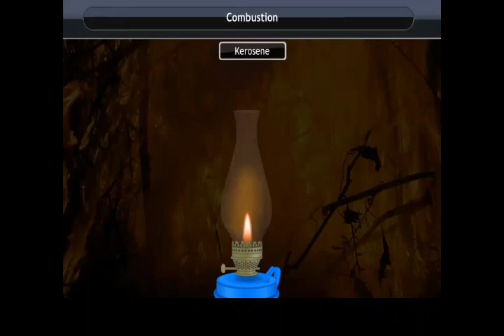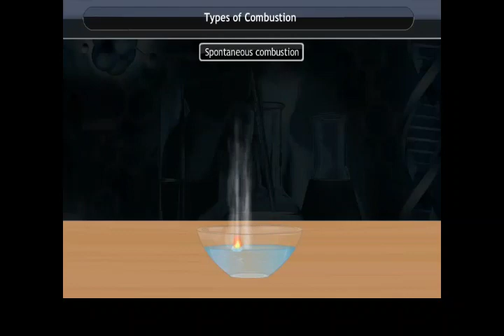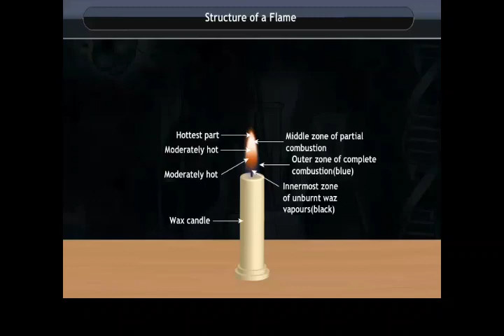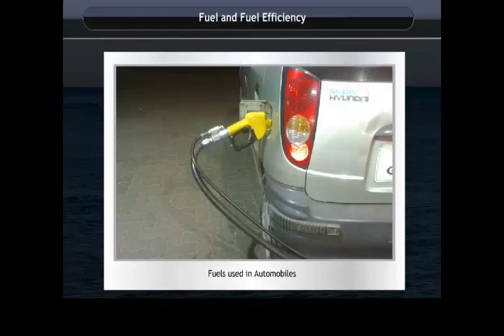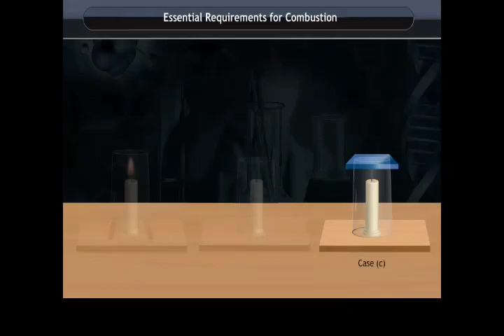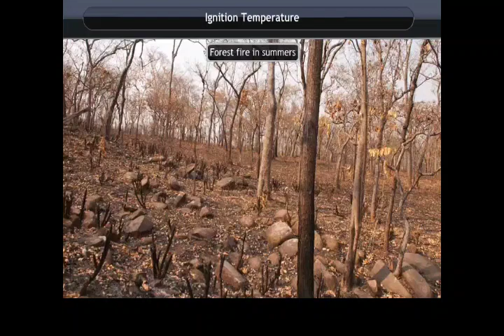6.Combustion and flame.